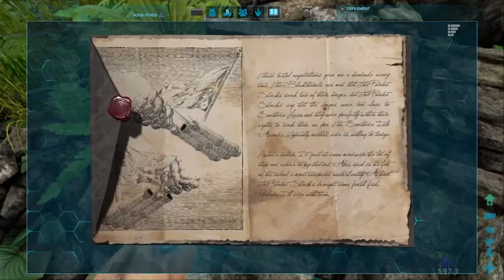Summer Bash #01: Bienvenue dans la série de l'été!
Tout les Lundi, Mercredi et Vendredi!